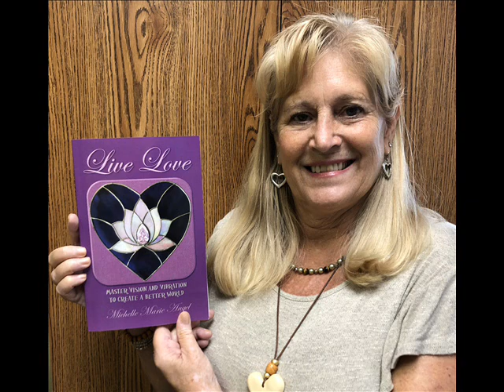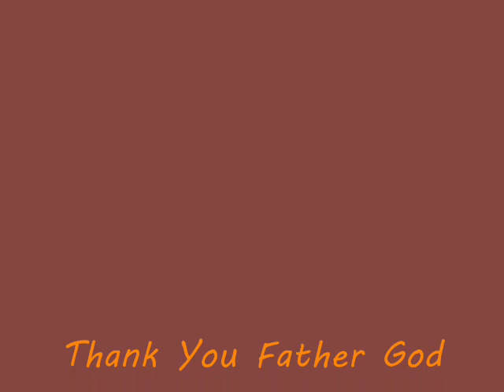Happy Thanksgiving -- Thank You God for FAMILY! 2022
2022 Family video for love and fun!!!